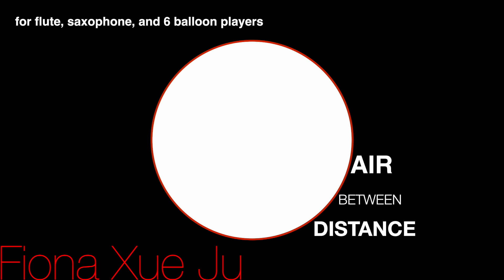Air Between Distance -No.1 - Trailer -Fiona Xue Ju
Air Between Distance (No.1) – for flute, saxophone, and 6 balloon players

Recorded on April 28th, 2022, at Forum, Hochschule für Musik und Theater Hamburg, Hamburg, Germany

Concert: ENSEMBLE! – New Music Week “Subito!”

Fiona Xue Ju, composition
Hannah Wirnsperger, flute
Camila Nebbia, saxophone
Carolina Santiago Martínez / Francis St-Germain / Bastien Pouillès / Andro Manzoni / Carmen Kleykens Vidal / Fiona Xue Ju, balloon player